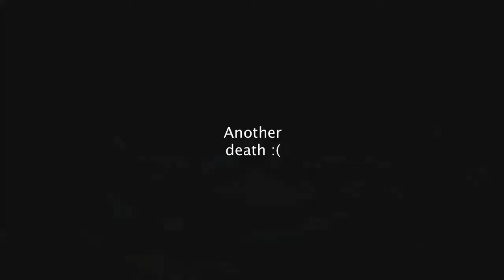#2 Turok Campaign Walkthrough Part 2 - Bad Blood